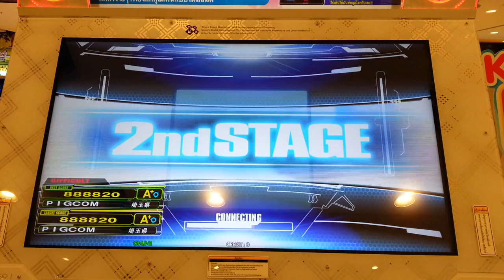Dance Dance Revolution A - Dancer In The Flare Single Difficult Lv.11 HD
เพลง Dancer in the flare ศิลปิน 猫叉Master(Nekomata Master - เนโกะมาตะ มาสเตอร์) Single Difficult Lv.11 Full Combo